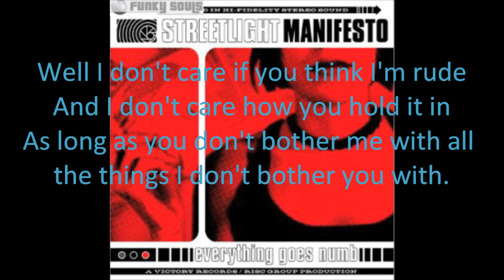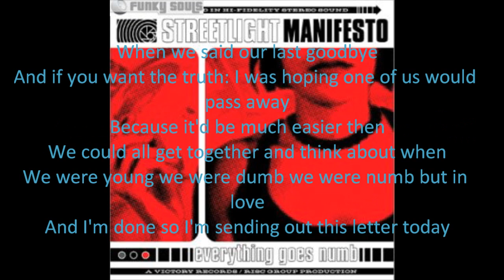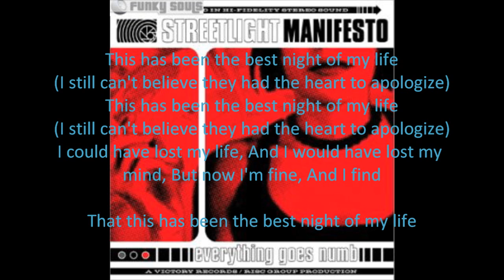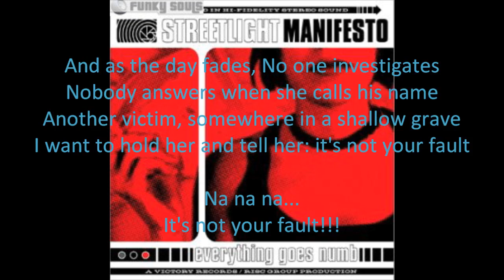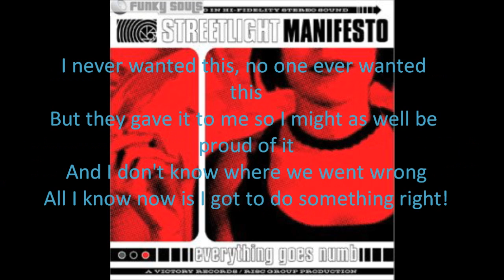Streetlight Manifesto - We Are The Few (W/Lyrics)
We are the few by Streetlight Manifesto requested in a comment